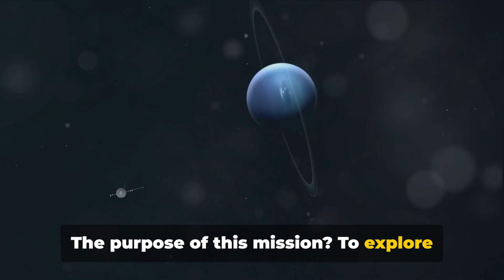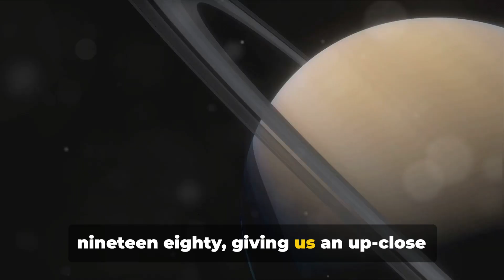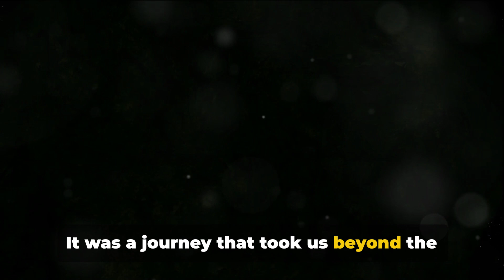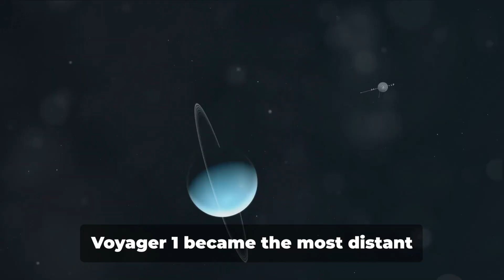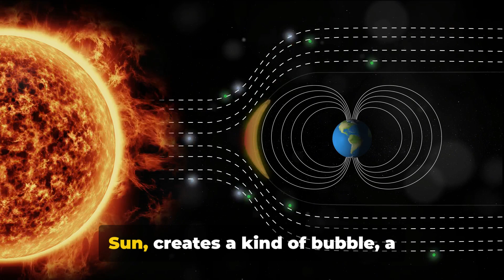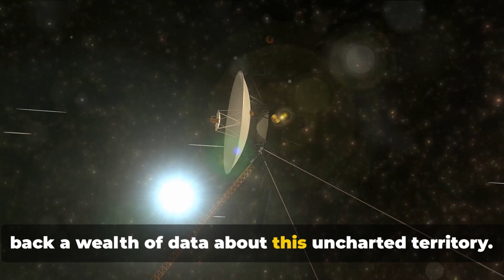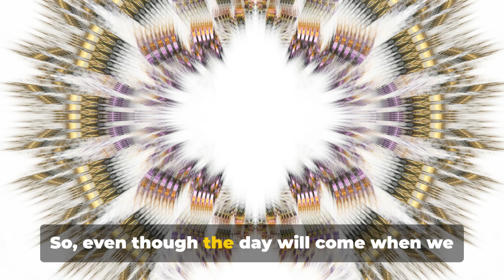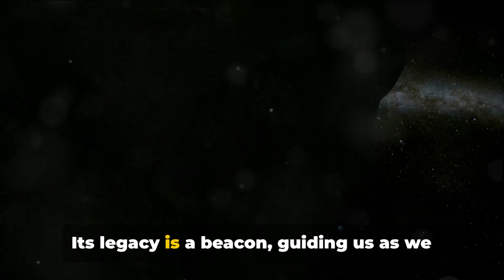Voyager 1 2024 Location Revealed!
Join us on an exciting journey as we track the current location and progress of Voyager 1, the farthest human-made object in space! In this video, we delve into the incredible mission of Voyager 1, its groundbreaking discoveries, and its ongoing mission into interstellar space.
OUTLINE:

00:00:00 The Launch of Voyager 1
00:01:48 The Grand Tour
00:03:45 The Interstellar Mission
00:05:29 Crossing the Heliosphere
00:07:35 The Current Location of Voyager 1
00:09:32 The Legacy of Voyager 1
00:11:25 Conclusion